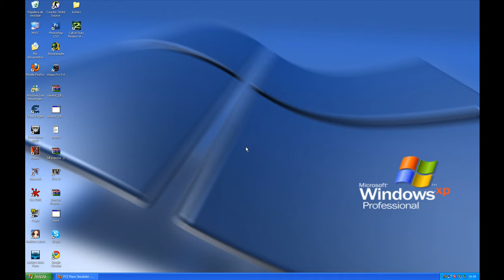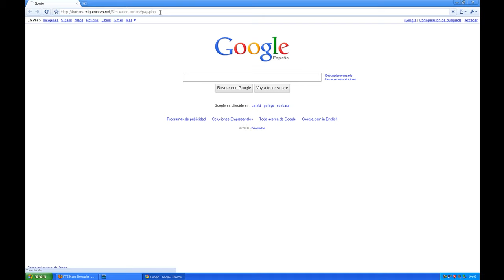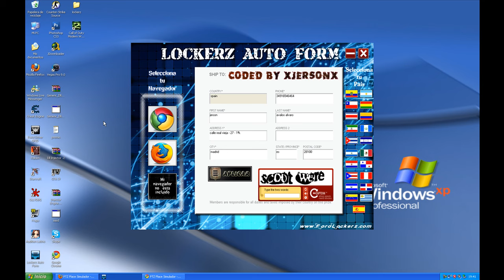[Tutorial] Lockerz Auto Form - Coded by XjersonX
Video demostrativo de como utilizar mi aplicacion.